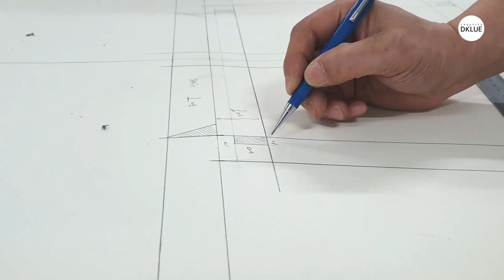원목 스툴만들기 / Making a Wooden Stool (DKLUE)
조금은 색다른 스툴을

고민하다가 만들게 되었네요.

못을 쓰지 않는 짜맞춤 스툴은

견고하고 외관상으로도

못이나 나사 자국이

보이지 않아 이쁩니다.

오랜만에 하다보니

톱질도 영 어색하고

만족스럽지 못한 결과가 나왔네요.

종종 연습을 해야겠습니다^^